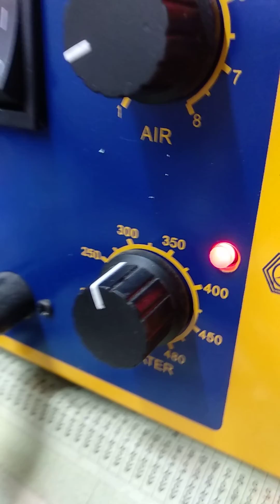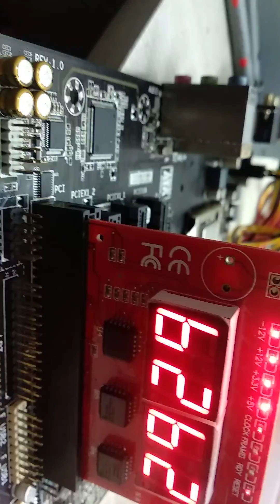Gigabyte GA-B85M No Power Problem Fix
Advance Chip Level Laptop & Desktop Repair Traning
Contact with us

Shuvo Computer Sales Service Center
ECS Computer City Center Multiplan
level #2 Shop#222
69-71 New Elephent Road Dhaka 1205